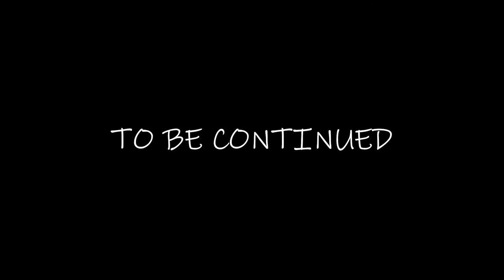CARTOON CAT: The Minecraft Movie | PART 1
In the year 2013, a college student founds old tapes that will change his life... if he'll survive.

Cast: GreenWaveVoiceover

Cartoon Cat made by Trevor Henderson

Produced by Lord of Flames

Animated by Lord of Flames